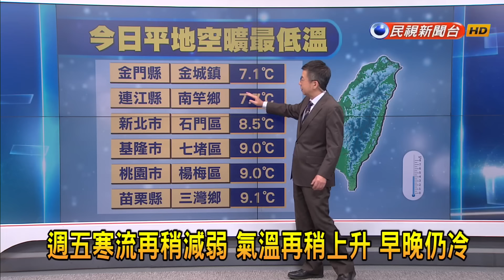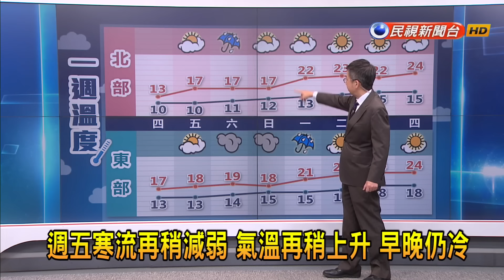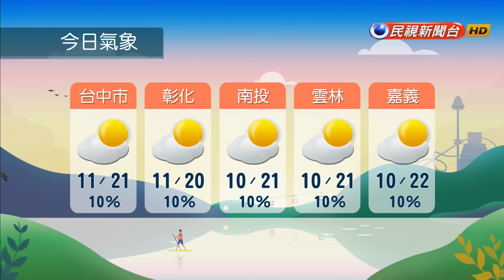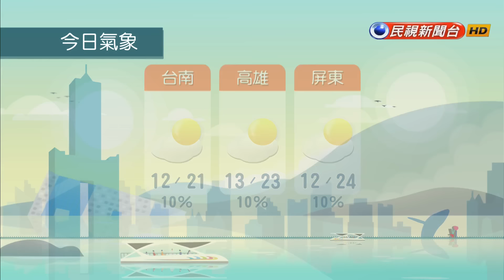2024/01/26【早安嘉芬】農曆12/16迎尾牙！ 一年其實有「24牙」－民視新聞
【民視即時新聞】今天就是尾牙了，除了許多公司在農曆年前都會吃尾牙，犒賞員工一年的辛勞之外，還有很重要的習俗是吃刈包，讓嘉愷、筱芬帶你一起了解。